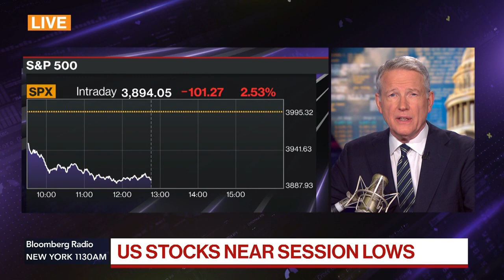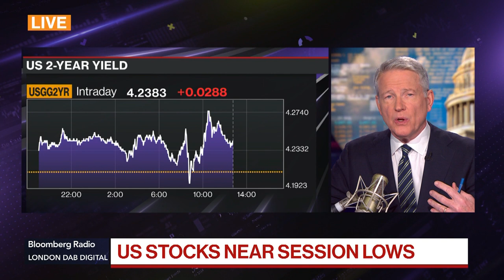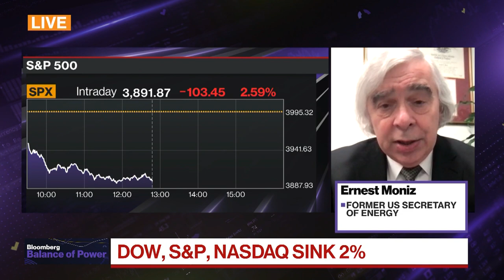Moniz: Fusion Power Possible in Next Decade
Fusion power plants are possible on the electricity grid within the next decade, a potential game changer that could supply a limitless amount of carbon-free power, former US Energy Secretary Ernest Moniz said Thursday. He spoke with David Westin on "Balance of Power."